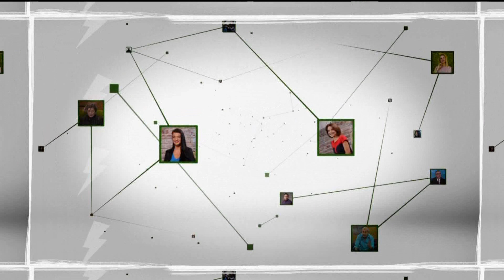Социална мрежа на 01.10.2020. Гости са Владимир Далаклиев, Пламен Трънски и Георги Йорданов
Агресията е несъвместима с философията на спорта Таекуон-до. В тренировките децата научават, че агресията няма място в живота на спортиста. Тренировките се отплащат с резултати на състезанията, а не с агресия срещу другите хора